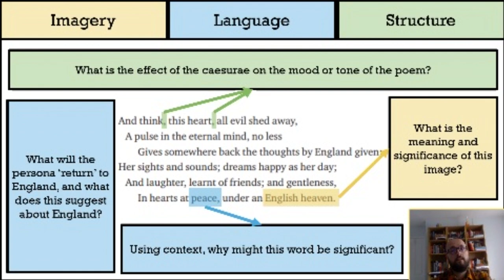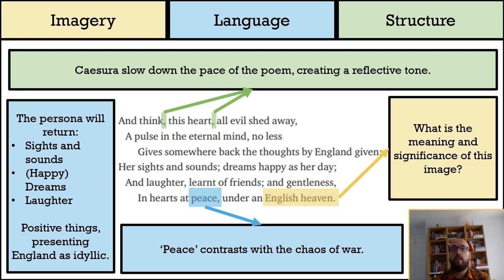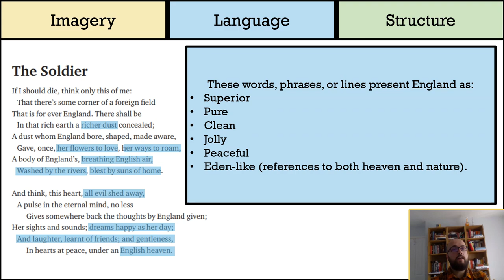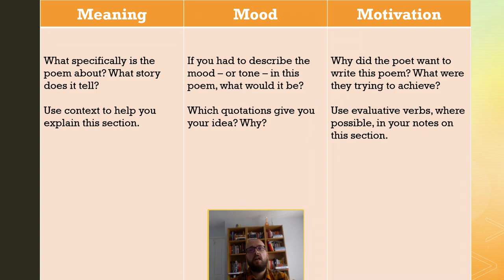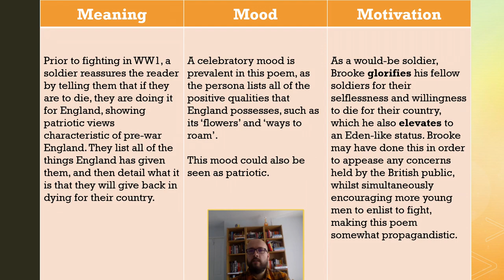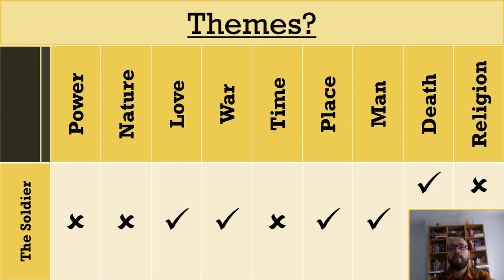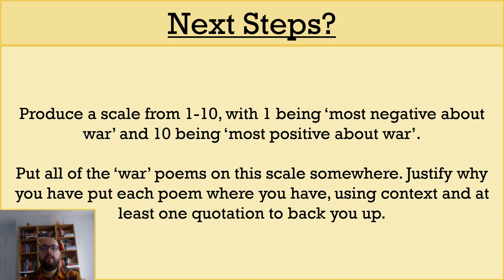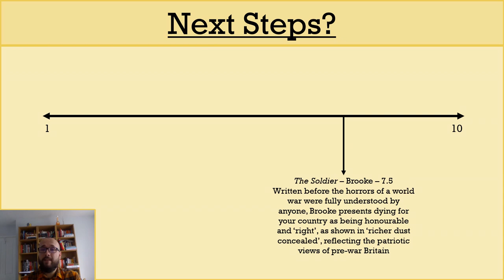Analysing Rupert Brooke's 'The Soldier' (Part Two) - DystopiaJunkie Analysis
This video is the second part of my analysis of 'The Soldier' by Rupert Brooke, which is part of the WJEC Eduqas English Literature Poetry Anthology.

In this video, I finish analysing the poem (focusing on its language, imagery, and structure), discuss and explain its "Three M's", think about the themes it could relate to, and also provide you with an optional revision task! Hopefully that should be enough to help you with your GCSE English Literature revision!

You're also welcome to use the comments section to ask me questions about the poem, add your own pieces of analysis, or to let me know which parts of the video you found the most useful!